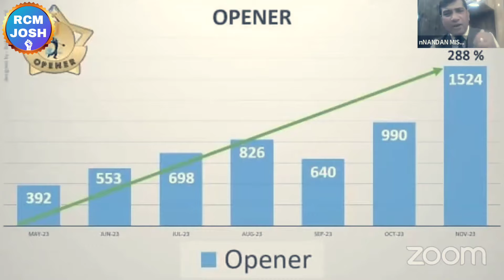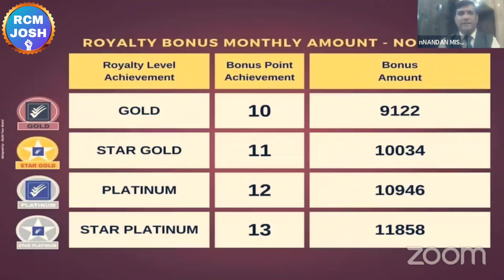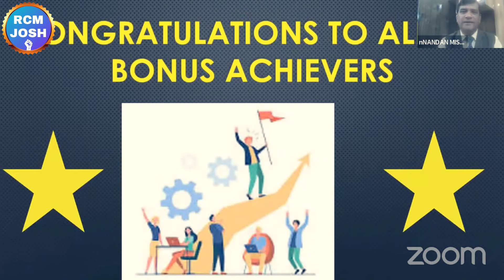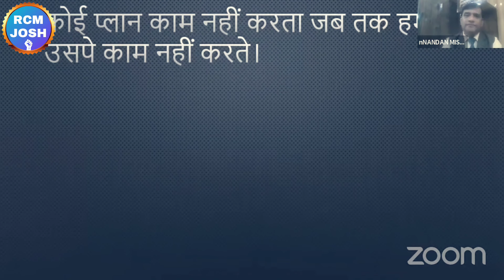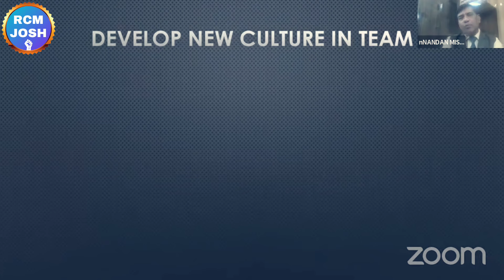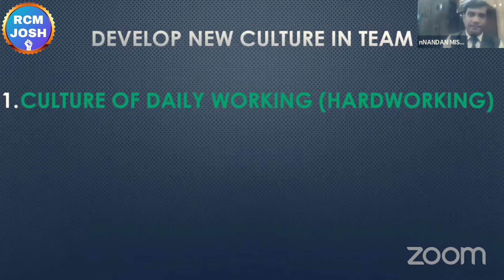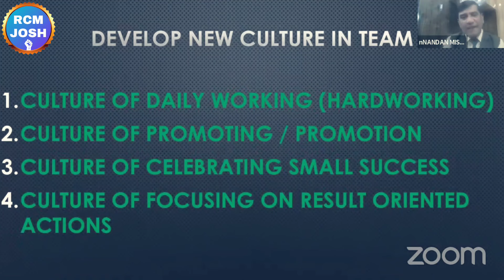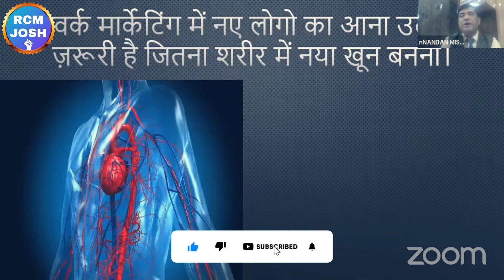✅RCM में सभी लोग सीख रहे हैं क्यों | Pankaj Mishra | Rcm Training Video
✅RCM में सभी लोग सीख रहे हैं क्यों | Pankaj Mishra | Rcm Training Video | Rcm Business | RCM

                                  ❤RCM Josh❤

Topic :-

pankaj mishra
rcm leader
mahaveer saharan
mukesh kothari rcm
tc chhabra
tc chhabra ji
bc chhabra
kc chhabra
tc chhabra
bc chhabra
s attri
s attri rcm business
rcm meeting
rcm seminar
bc chhabra
kc chhabra
mukesh kothari
rcm plan
rcm business
rcm